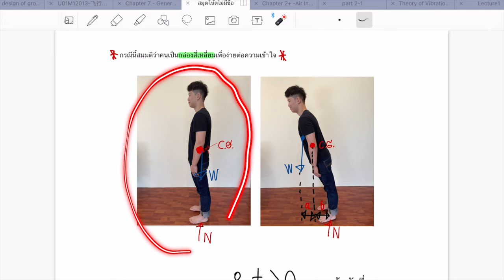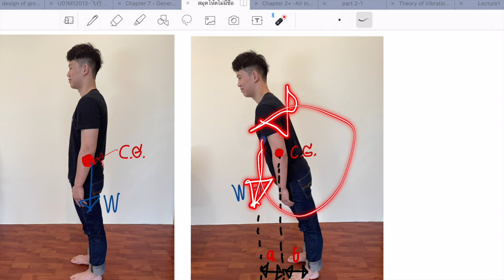ทฤษฎีฟิสิกส์กับกีฬายูโดในการสู้ Theoretical Physics in Judo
@IMAC Dojo​ กีฬาการต่อสู้ Martial Arts ทุกชนิดอาศัยหลักฟิสิกส์ในการส่งแรงและต่อสู้ให้ได้เปรียบ คลิปนี้จะอธิบายถึงหลักทฤษฎีฟิสิกส์กับกีฬายูโด ซึ่งมีการปูพื้นฐานการใช้ฟิสิกส์กับยูโด และอธิบายถึงการใช้จริงของท่ายูโด Judo หรือ 柔道 โดยมีการอธิบายหลักฟิสิกส์กับยูโด 3 ท่าคือ Ippon Seoi Nage, Uchi Mata และ De Ashi Barai ว่าฟิสิกส์ทำงานยังไงกับการคิดค้นทายูโดในการต่อสู้จริง

คลิปนี้อธิบายโดย ครูริว Ryu ภูริวัจน์ ศุภพิทักษ์พงษ์ ซึ่งกำลังศึกษา Aeroneutical Engineering ที่มหาวิทยาลัย Northwestern Polytechnical University เมืองซีอาน ประเทศจีน และเป็นครูยูโดสายดำ ครูและกรรมการมวยไทย ครูสอนคาราเต้สายเคียวคูชิน Shinkyokushinkai Karate ครูเทควันโด้สายดำ ครูมวยจีนเส้าหลินและมวยหย่งชุน ของ IMAC Dojo คลิปนี้ได้ร่วมการสาธิตโดยครูยูโดอีก 2 ท่านของ IMAC Dojo คือ ครูเคน Ken ปัญญวัฒน์ ศุภพิทักษ์พงษ์ และ ครูเรน Rain ธนะโรจน์ ศุภพิทักษ์พงษ์ ด้วย

สำหรับท่านที่สนใจกีฬาการต่อสู้ สามารถสอบถามได้ที่ IMAC Dojo ศูนย์สอนศิลปะการป้องกันตัวนานาชาติ ที่สอนแบบ Private Course สามารถนัดวันและเวลาเรียนที่สะดวกและตรงกับครูผู้ฝึกสอนได้ เน้นการสอนที่ตอบเป้าหมายของผู้ฝึกได้ ไม่เสียเวลา ได้ประสิทธิภาพในการเรียนสูงที่สุด ติดต่อสอบถามข้อมูลได้ที่

โรงเรียนสอนศิลปะการต่อสู้ IMAC Dojo
19, 21 ซอยโพธิ์แก้ว 3 แยก 9 คลองจั่น บางกะปิ กรุงเทพฯ 10240